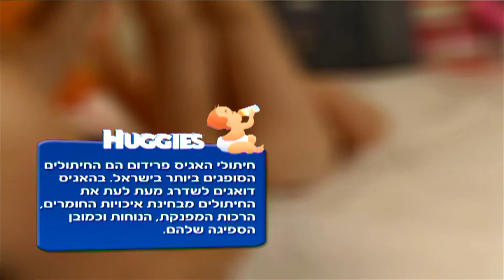האגיס- הפקת סרטוני הדרכה- מחתלים